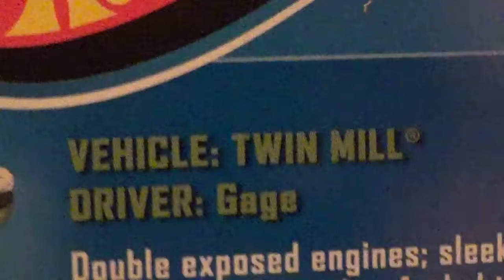TWIN MILL ORIGIN OF AWESOME 5 PACK HOT WHEELS